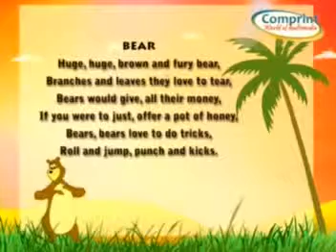Bear || Animal Rhymes || English Rhymes || Children Nursery Rhymes || - Comprint Multimedia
This Is Most Famous Song of Bear.in that Animal Rhymes in English. Enjoy The 2D Animation.

 Comprint Multimedia